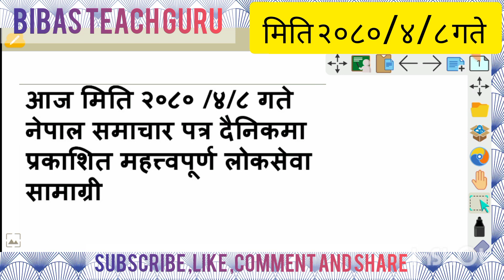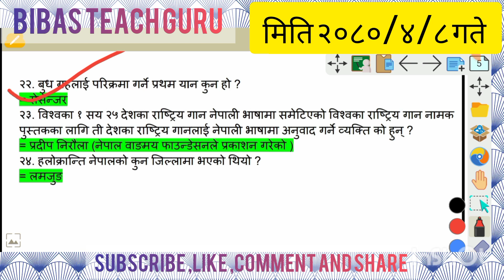Nepal samachar patramaaprakashit loksewa samagriloksewa gyan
today news
गोरखापत्र दैनिक
नेपाल समाचार पत्र
लोकसेवा तयारी कसरी गर्ने
लोकसेवा समसामयिक
लोकसेवा सामाग्री
New gk 2080
 welcome Bibas Teach Guru youtube channel
Gk 2080

use for Objectives such as criticism,
commentary, news reporting, scholarship, and
copyright law that may otherwise be infringed.
Non-profit, educational or individual Balance.

bibas Koirala
All rights of this video is with bibas Koirala channel
यस च्यानल मा रहेका Video हरु कपि,
Download गरी अन्य Channel मा upload गरेको पाइएमा
प्रचलित कानुन बमोजिम कडा भन्दा कडा कारबाही गरिनेछ ।
youtubr channel  By bibas Koiralaloksewa gyanनेपाल समाचार पत्रtoday newsगोरखापत्र दैनिकलोकसेवा सामाग्री लोकसेवा तयारी कसरी गर्नेLoksewa vacancy 2080लोकसेवा समसामयिकtoday news nepali samacharloksewa tayari in nepalgk iq loksewa pluskharidar vacancy 2080nayab subba vacancy 2080